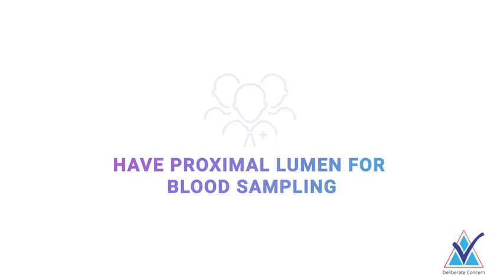Triple Lumen Central Venous Catheter (CVC) Features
The CVCTripleLumenCatheter by ManishmediInnovation has a movable clamp that allows anchorage at the puncture site regardless of the depth of the catheter, which minimises trauma and irritation to the puncturing site. Depth marking helps accurately place the central venous catheter from the right or left subclavian or jugular vein. Soft tip reduces vessel trauma and minimises vessel erosion, hemothorax and cardiac tamponade.

Book a free consultation:- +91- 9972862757 / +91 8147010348